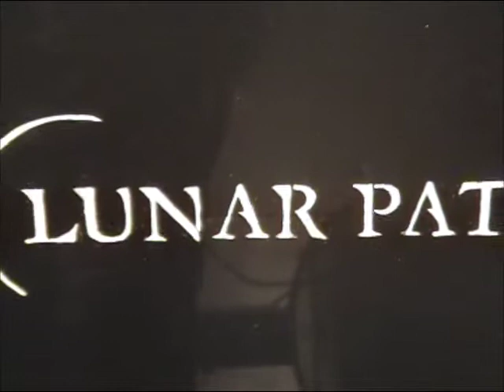Making of Destination Unknown 1/2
A "fly on the wall" documentary of Lunar Paths second music video. Filmed in Kouvolan Teatteri during the summer 2007.